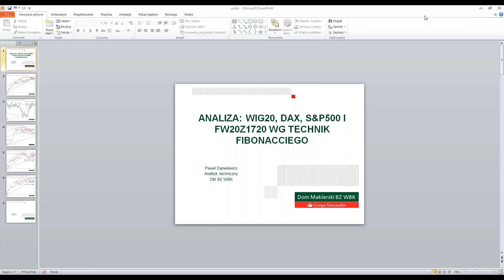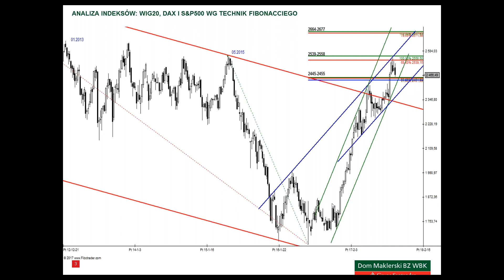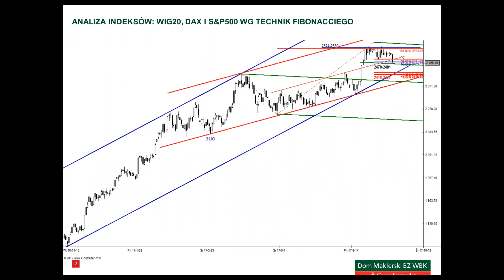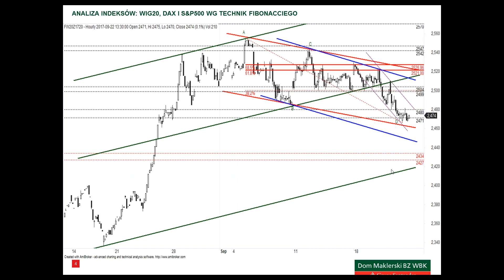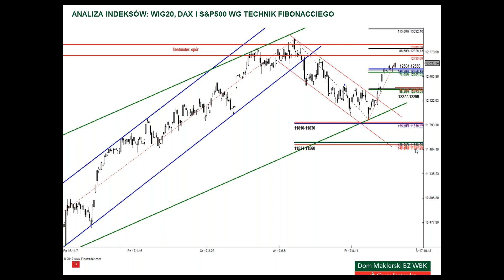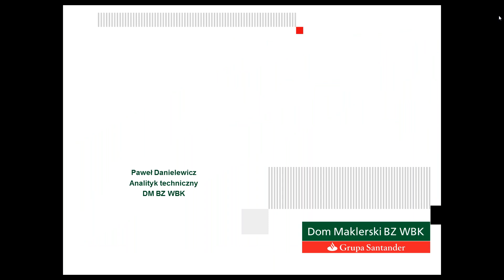Analiza WIG20, DAX i S&P500 - 22.09.2017